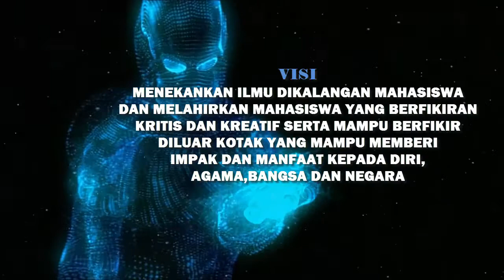Montaj MAC semester JUN 2015/2016